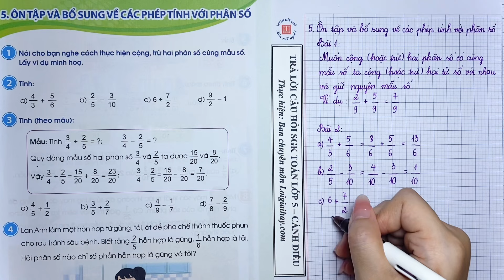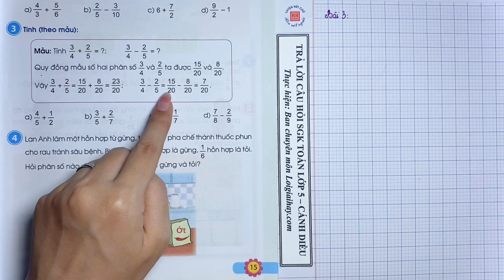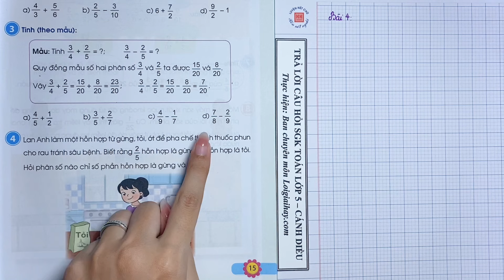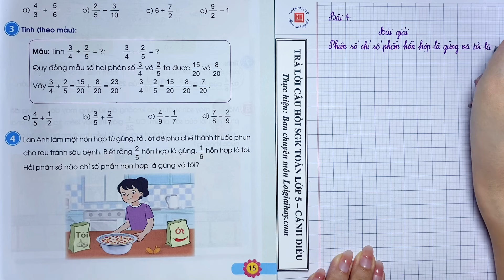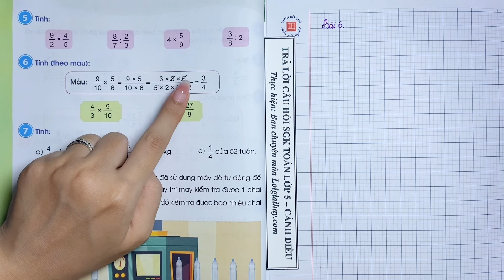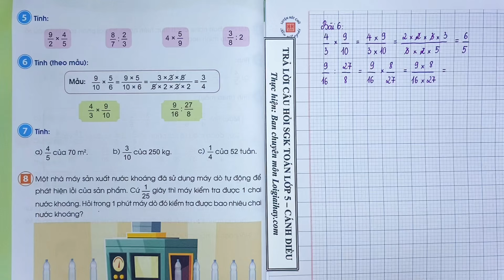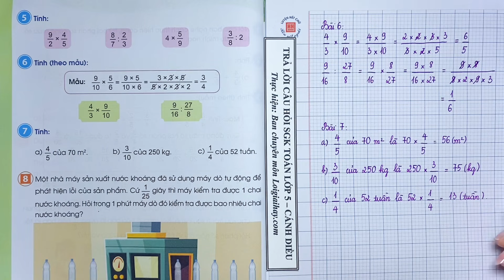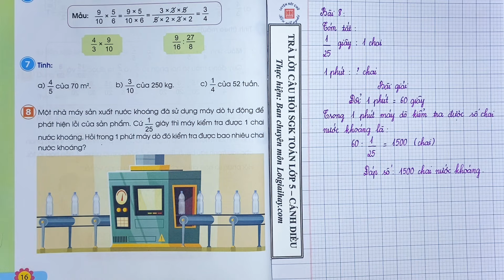Bài 5 Chủ đề 1. Ôn tập và bổ sung về các phép tính với phân số - Toán 5 - Cánh diều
Bài 5. Ôn tập và bổ sung về các phép tính với phân số SGK Toán lớp 5 tập 1 Bộ sách Cánh diều với lời giải chi tiết, ngắn gọn nhất sẽ giúp các em nắm bắt các kiến thức cơ bản và nâng cao một cách nhanh nhất
Phần mở đầu: 00:00
Bài 1. 0:14
Bài 2. 3:36
Bài 3. 7:58
Bài 4. 19:18
Bài 5. 23:00
Bài 6. 26:58
Bài 7. 32:58
Bài 8. 35:55